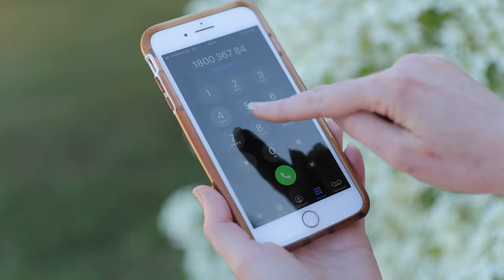Brisbane Bathroom Hire | Ensuites on Tow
Brisbane Bathroom Hire hired us at Apollo Films to make this commercial for their luxury portable ensuite bathrooms.

If you would like your own commercial made for your company, please